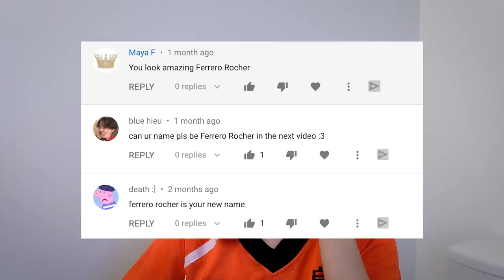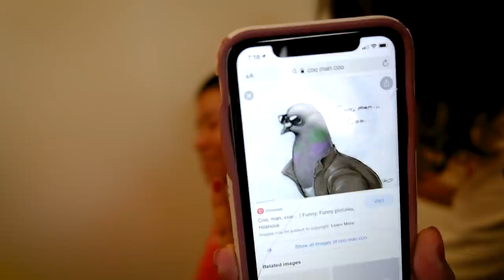I let my roommates shave designs into my head *CRAZY*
◇ SOCIAL EXPERIMENT ◇
⊳ If you're reading this, comment your favorite design

I let my roommates shave designs into my head